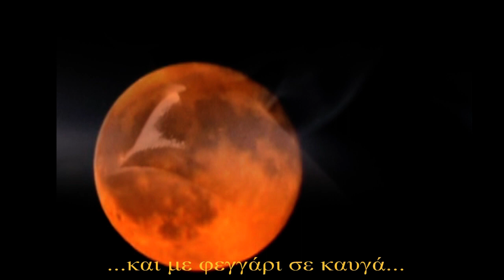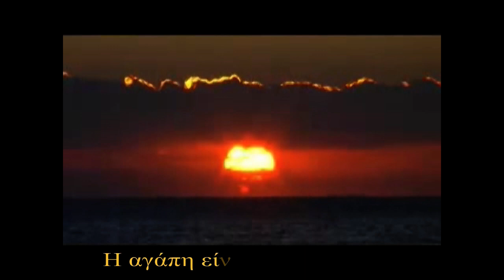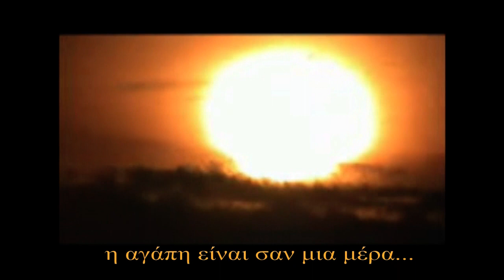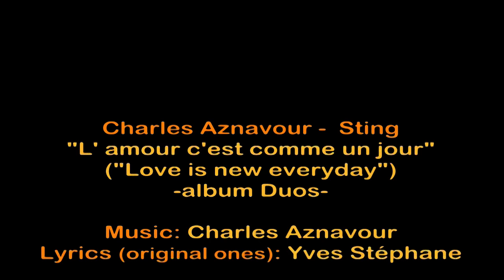L'amour c'est comme un jour - H αγάπη είναι σαν μιά μέρα - Love is new everyday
Music Charles Aznavour. Lyrics Yves Bernard. Universally loved song of 1962, in english version too (Love is new everyday). Here with Sting (LP Duos, 2008) and  a simplified variation of the old wonderful lyrics.
Simply dedicated...